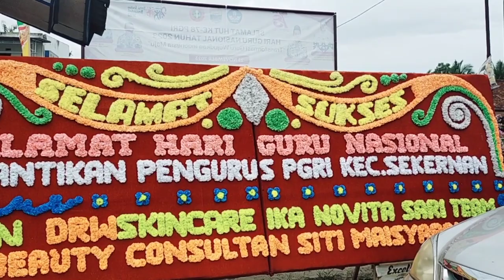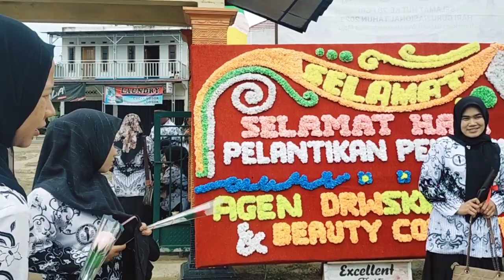Peringatan Hari Guru Nasional ke 78 kecamatan sekernan kabupaten muaro Jambi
Bismillahirrahmanirrahim

Perayaan hari guru Nasional ke 78 di kecamatan sekernan kabupaten muaro Jambi kota Jambi,
kali ini diadakan di SMP Negeri 5 Muaro Jambi

Terimakasih 🙏😊